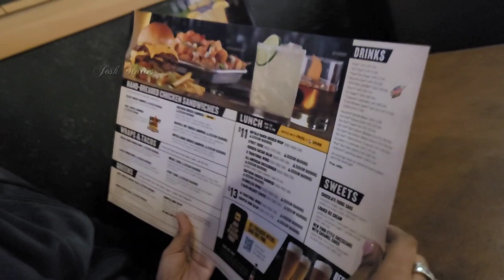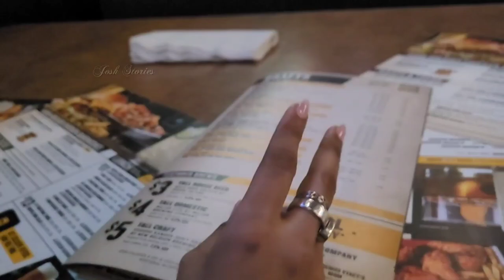Trying out Buffalo Wild Wings | Josh Stories